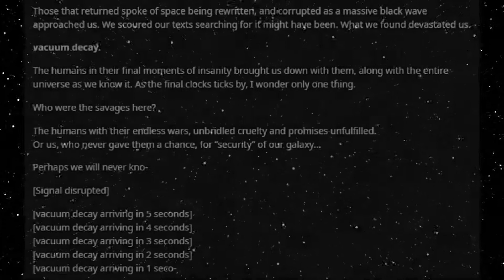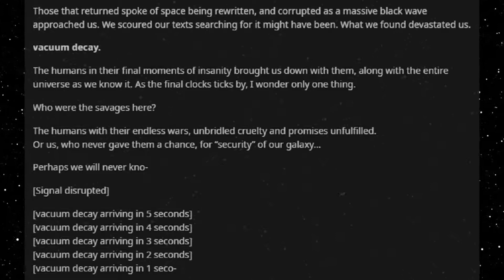Best HFY Reddit Stories: No Victors (r/HFY)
Taking them with us!

An original story written, and granted permission to narrate by u/Voidy_boi

Current Patreons:
Ahriman
Diana
Rei 3155
Peter Vaurigaud
imadethistopost
Kronos
Tdawg198
Obsidian
conor duffy
Lobo56789
Darien Sikardi
Steven armes
Anthony Wood
S55
Mrfaye
Cody Needham
Dracaun
Big D
Karakal
markoatonc
CatDaddy
Pwntatochip
Ed Heward
Wraithman147
Devin Mason
phantomstar189
Jorttovoy nunya
Sami Luhio
Derrick Young
Gavin Lane
John whall
liam johnston
Patrick Mcgreevy
N8
PrimalAge
Cho
Gary Carlson
Jason Nicholas Bacon
Troy Kivlin
Roger Dial
Nathan Riek
Nikolous Rice
Dwavenminer
Daddy Jesus
Warutteri
Nick Hatley
John Etgar
Daniel Gartin
Jeromy Carmickle
Jeffrey hedlund
Tanner Ryan Jollet
Dan Chadwick
Dionysus
Wolflet
Midnight Harbinger
Joel Nikula
Erick Jaquez
Elitedrone
Weston Simmons
Mario Colon
Simon Ellison
Stephen Dower
Jonas GrundstrÃ¶m
Brennan Robertson
laurine manigat
Elim Tevir
Alexander Michael Fraser
Micky
Raymond Demara
Christopher Heredia
David Arva
Logan Herron
John Weaver
Malovich
Silvan Fricker
austin
Mr. Karlsson
Jonathon Chasteler
Cloodden
genomephilanthropist
boone stover
Thobias Ã¥man
Nicholas Johnson
C Fern
TheBadassForunnerElite
John Arians
eistee9683 .
SCP-49730
Jeff Kaiser
Purple Magi
Matthew
Mr. NoNameA2601
William Howard
Andre Tolmich
Foxbat40
Blighty
saber154
Felipe Agudelo
juan ruvalcaba
Davin Smith
Sapient_table
Vanopolis
chzoe warford
Andrid9
Mr.Monical
but span
Shaun Jacobs
Enterprise
Tradainian
C Slimm
Quakes
daniel mayo
Adrian IwaÅ„ski
Dopamine Coma
Carl
Rusty Shackleford
Tech Priest Toaster
Thirteenth Angel
Drakos
chaosdays
john
JordKriger
Nathaniel Krauss
Namel909
Devara Saira
Sturlaugur Arnar Kristinsson
Michael Morse
PATRICK JAN JOSUA DAVIDSEN
Cinder Soul
dioriteigneous
NightVision
Nathan west
matthew baker
Tyler John Williams
DragenDragoon
OTTO DBS Gaming
Danial Zujkowski
Tyler Bremer
eyes downfield
king vice
Roy Nicolaysen
DebautcheryDecanter
julekule
Dragonking
Jonathan Torrez
Riokan
Juliano De Luca
Brice Abbott
Arin Storm
Logan Kuhlman
CLOROX D VIKING
Wln424
ShadaePrajschet
Spencer Smith
jordan simmons
some wierd guy
Chandler Riley
Thomas Panis
John Meek
shadow sword001
Jim Flint
koollman
Dank Matter
Alex Farmer